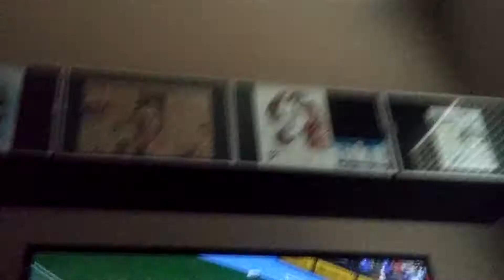World XI vs France